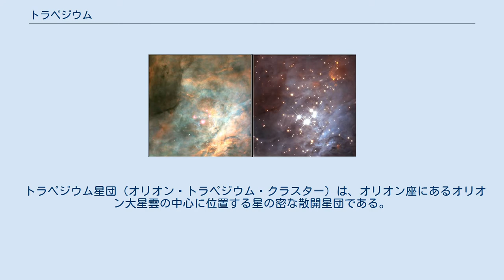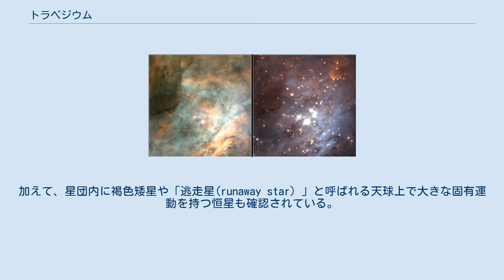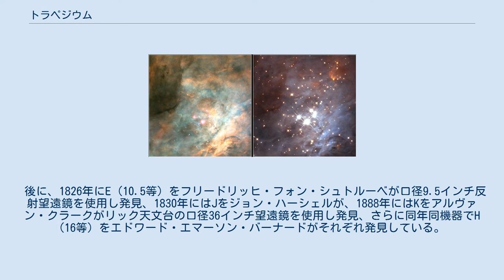トラペジウム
トラペジウム (英: Trapezium) は、オリオン大星雲中心部の星生成領域にある散開星団である。
名称はラテン語で台形を意味する。
 トラペジウム星団（オリオン・トラペジウム・クラスター）は、オリオン座にあるオリオン大星雲の中心に位置する星の密な散開星団である。
ガリレオ・ガリレイによって発見された。
1617年2月4日、ガリレオは3つの星（A、C、D）をスケッチしたが、周囲の星雲を見逃していた。
 1673年に複数の観測者によって4つ目の構成要素（B）が確認され、その後、Eのようにさらにいくつかの構成要素が発見され、1888年までに合計8つの構成要素が発見された。
その後、いくつかの星が二重星であることが判明した。
アマチュア天文家の口径5インチ（127mm）程度の望遠鏡では、良好なシーイング条件下で6個の星を解像することができる。
 現在では約300個の星からなる散開星団の大部分が宇宙塵に隠され、その一部分が見えていることが分かっている。
 中でも明るい5つの星 (A～E) ) は約15～30太陽質量を持つ重い星である。
これらは直径約1.5光年の範囲内にあり、オリオン大星雲を照らし出している。
 通常の望遠鏡では台形を形作る4つの星を確認できる。
4つの明るい星には赤経の順にA (6.73等) 、B (7.96等) 、C (5.13等) 、D (6.71等) の符号が付けられている。
またAとBは食変光星である。
 星団内の半分の星には原始惑星系円盤が確認されている。
加えて、星団内に褐色矮星や「逃走星(runaway star) 」と呼ばれる天球上で大きな固有運動を持つ恒星も確認されている。
 トラペジウムの赤外線画像は、周囲の塵の雲を透過しやすいため、より多くの恒星の位置が確認されています。
クラスター内の約半数の星には、惑星形成の前兆と考えられる蒸発した星周円盤が存在することがわかっています。
また、褐色矮星や低質量の暴走星なども確認されている。
 2012年に発表された論文では、太陽の100倍以上の質量を持つ中質量ブラックホールがトラペジウム星団内に存在する可能性が示唆されており、星団内の星の大きな速度分散を説明することができるとされている。
 1617年2月7日のガリレオ・ガリレイによるスケッチにA、C、Dの三つの星を観測した記録が残っているのが最初の観測事例である。
その後1673年にBが複数の観測者により発見され、4つの星による散開星団と考えられていた。
 後に、1826年にE (10.5等) をフリードリッヒ・フォン・シュトルーベが口径9.5インチ反射望遠鏡を使用し発見、1830年にはJをジョン・ハーシェルが、1888年にはKをアルヴァン・クラークがリック天文台の口径36インチ望遠鏡を使用し発見、さらに同年同機器でH (16等) をエドワード・エマーソン・バーナードがそれぞれ発見している。